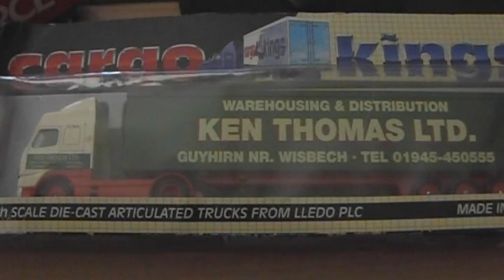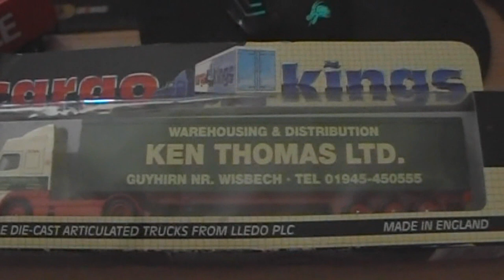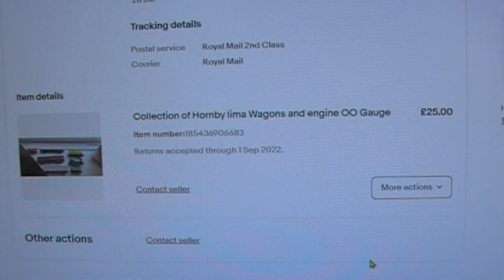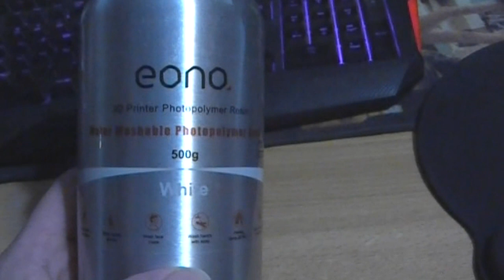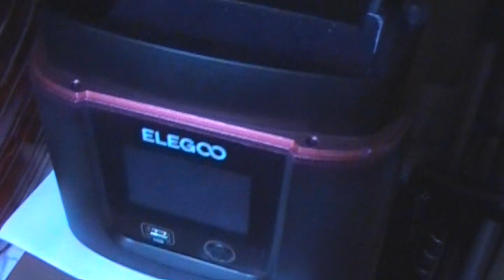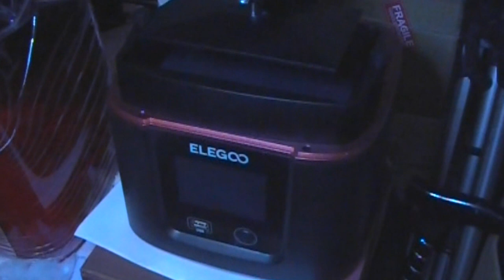Trucks, Wagons, Special Delivery from Amazon, 3D Printer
A few die cast Trucks a job lot of 00 gauge wagons and I venture into the world of 3D resin printers